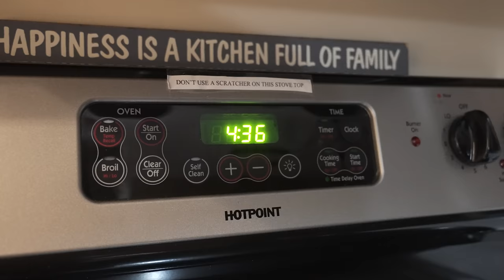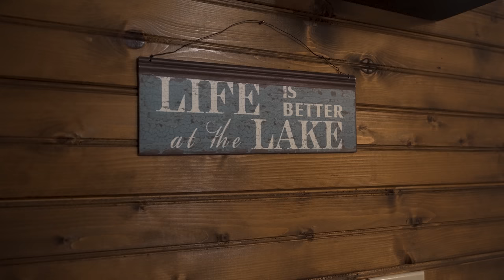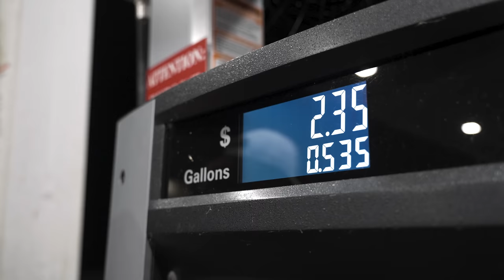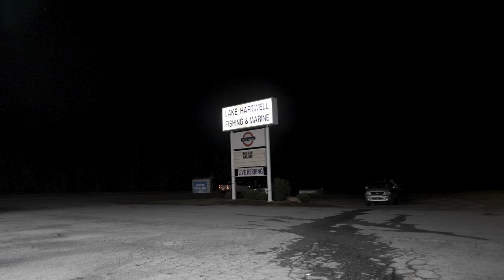Fishing High School's BASSMASTER CLASSIC! - High School NATIONAL CHAMPIONSHIP - Lake Hartwell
Rafe and I fish the Bassmaster Classic of High School bass fishing! We break down Lake Hartwell in search of our first National Championship Ring!

This video series is presented by Bajio Sunglasses!

MB01KUPQUHGVIRM